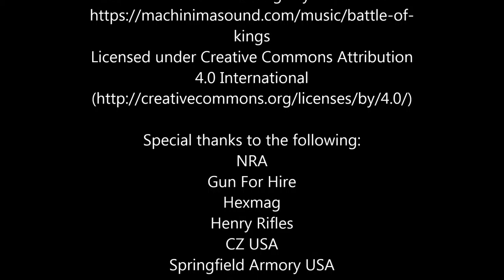2nd is For Everyone:Diversity Shoot at Gun for Hire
The 2nd is For Everyone: Diversity Shoot is a educational workshop and recreational shooting event aimed at getting African- Americans involved in the 2nd Amendment political movement. The event is open to all people regardless of race.

We will meet at Gun For Hire range at 6pm. There will be discussions on what are pro-2A groups, how do they help us maintain our civil rights and how to join national and local groups. There will be tickets sold for prizes and goody bags given to attendees.

We will then go to the 50 yard range and shoot guns that myself and others have brought to the event. Attendees can bring their own firearms or rent any of the 200 plus guns that Gun For Hire has available. GFH rental guns can only use ammo purchased at the rental area. It will be $25 per hour to shoot and there is a café on site if you want to have dinner.

Come out and learn how to protect your right to bear arms.
You will be at a great indoor range, meet awesome people, win nice prizes and have a good time.

Gun For Hire's Range in Woodland Park
1267 McBride Ave, Little Falls, New Jersey 07424